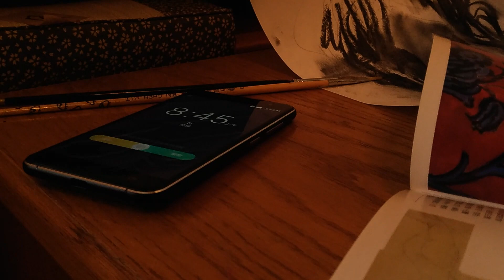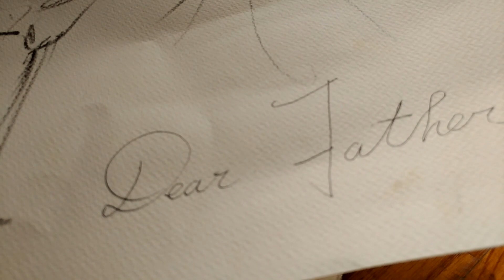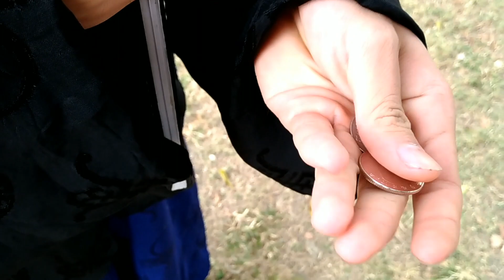2017感動99我的續世代-自畫像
監製：游翰庭
學員：台南女中 黃晴玟
台南二中 江佑澤
台南二中 蔡宜庭
台南二中 蔡廷理
建興國中 許煒晟
國立政治大學歷史學系 孫意涵
中山醫學大學醫療產業科技管理學系  賴函鈺